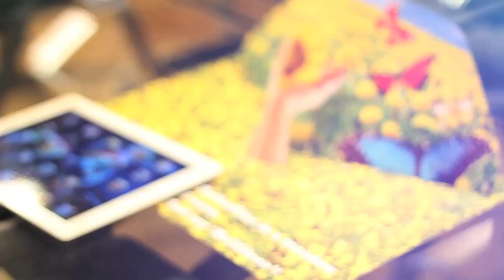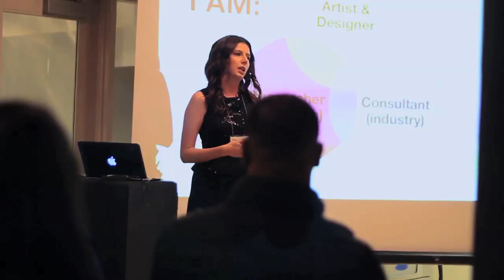Augmented Reality Women's Night @ Quarry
With guest speaker Helen Papagiannis.

"The Waterloo Region Small Business Centre hosted an evening of learning and exploring advances in the field of Augmented Reality in Interactive Digital Display."